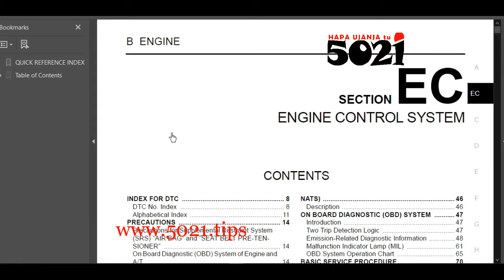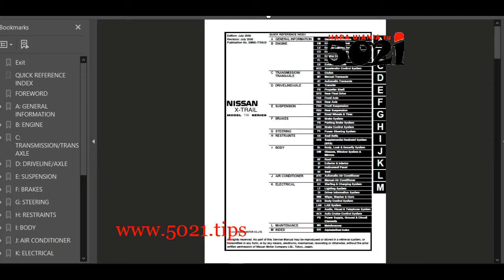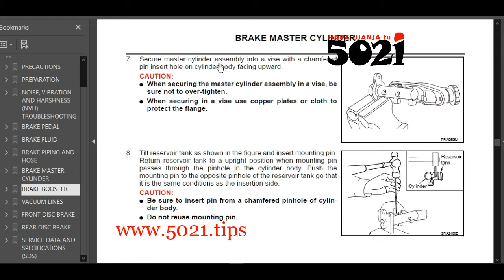NISSAN XTRAIL (t30 series) Service, Diagnosis & Repair manuals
This is COMPLETE official OEM full workshop service repairmanual containing easy-to-read text sections with top quality diagrams and instructions includes

-Detailed sub-steps expand on repair procedure information,
Notes cautions and warnings throughout each chapter pinpoint critical information,
-Numbered instructions guide you through every repair procedure step by step,
-Bold figure number help you quickly match illustrations with instructions,
-Detailed illustrations, drawings and photos guide you through every procedure,
-Enlarged inset helps you identify and examine parts in detail,
-Numbered table of contents is easy to use so that you can find the information you need it fastly,
-Troubleshooting and electrical service procedures are combined with over 5021tips of detailed wiring diagrams for ease of use and to makes it easy to repair problems with your car’s electrical system!